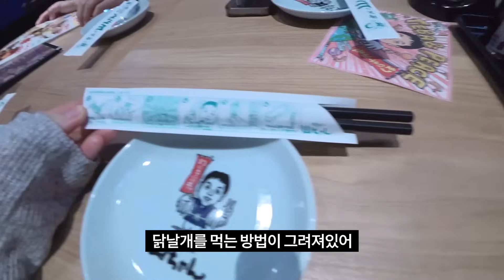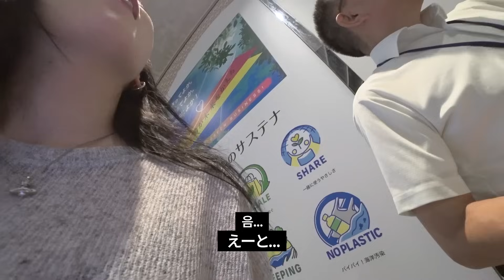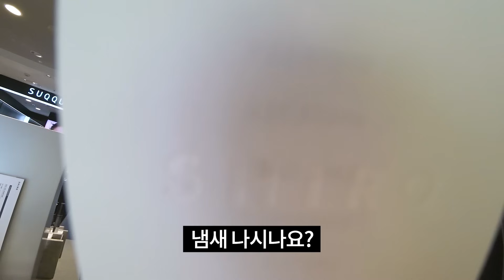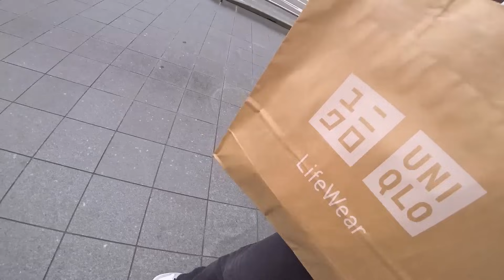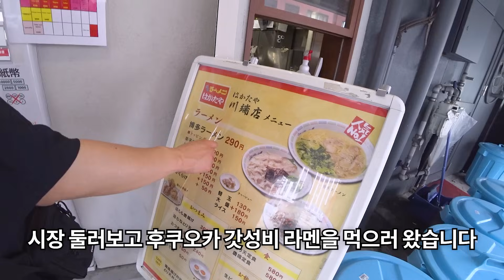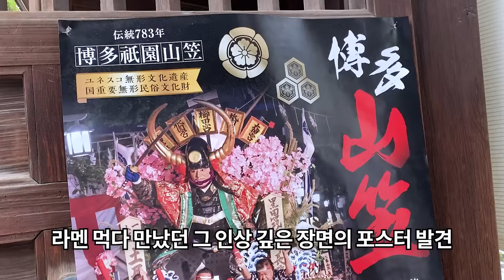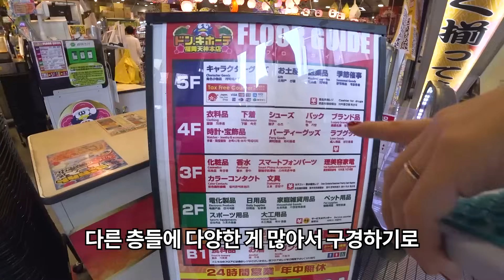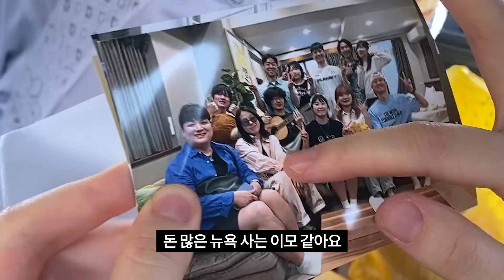워크샵으로 해외 보내주는 회사 웃소...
정말 오랜만이에요!
업로드가 많이 늦었죠?!
그동안 저는 열심히 일도 하고 추억도 쌓고
바쁜 일상을 보냈습니다

유튜브를 하다보니 때론 권태롭기도 하고
때론 무엇이든 해낼 수 있을 것처럼 용기가 생기기도하고
저는 기복이 꽤 큰 사람이라
안정적으로 영상을 만드는 일이 쉽지가 않네요
그럼에도 항상 기다려주시고
영상 올리면 찾아와 재미있게 즐겨주시는 이지단들께

최근에는 팀 웃소가 일본으로 워크샵을 다녀왔어요
웃소도 해외로 워크샵을 가는 건 처음이라고 하는데
웃소 덕분에 제게 첫 일본은
아주 행복한 기억으로 남게 되었네요
웃소 덕분에 웃는 날이 더 많아진 것 같아요
땡큐 웃소~~~

다들 웃소도 이지다도 쭉 사랑해주시고
시원한 여름 되세요!

instagram [ imyizida ]